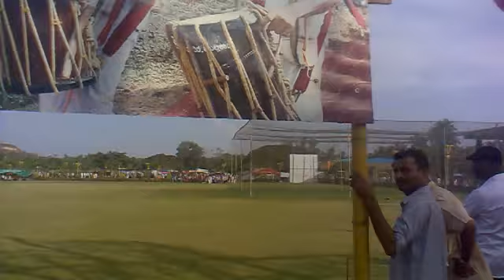vishwa thulu parba 2014 httpswww